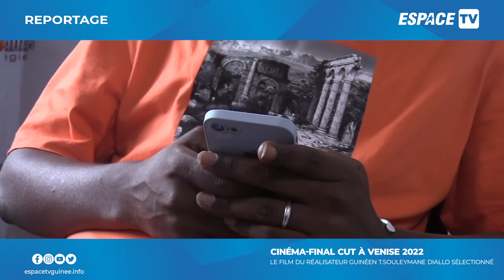CINEMA- FINAL CUT A VENISE: LE FILM DU REALISATEUR GUINEEN T.SOULEYMANE DIALLO SELECTIONNE